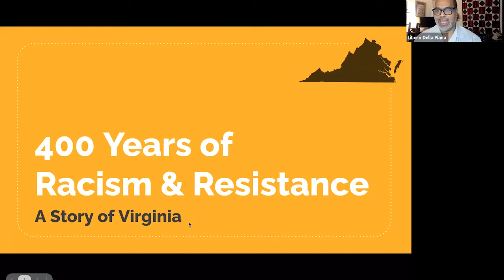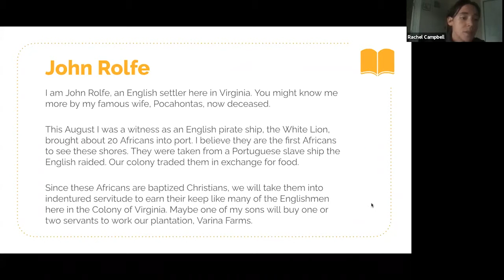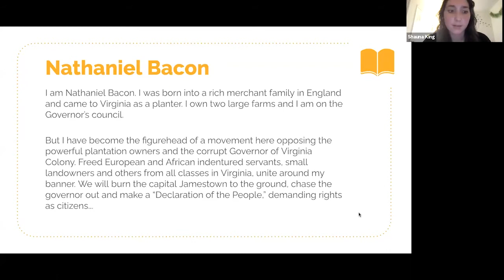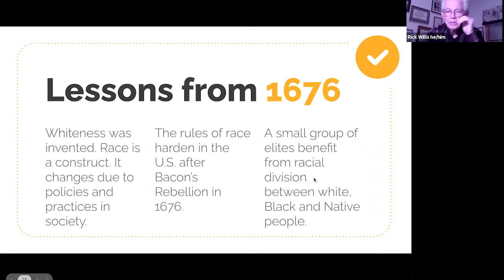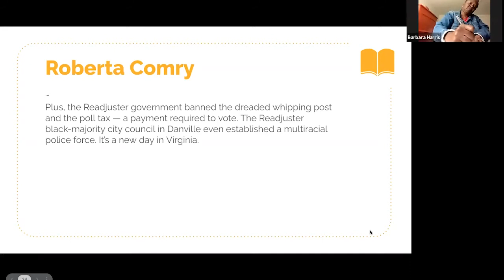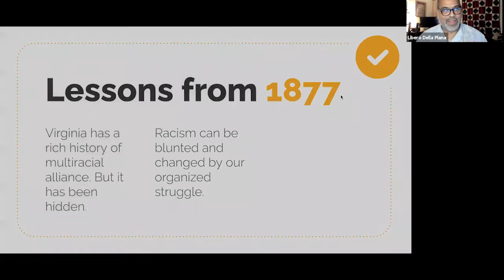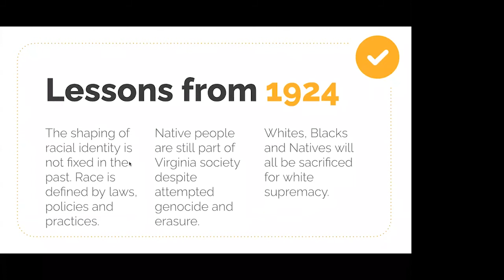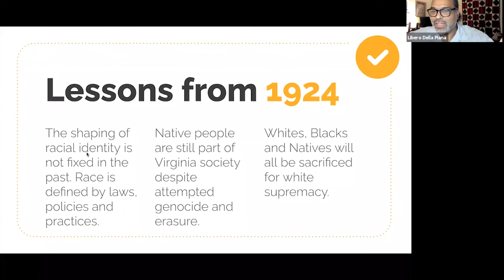400 Years of Racism and Resistance: a Story of Virginia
Libero Della Piana's powerful online workshop for Virginia Organizing, which reveals a different story of Virginia's history from the one you learned in school.